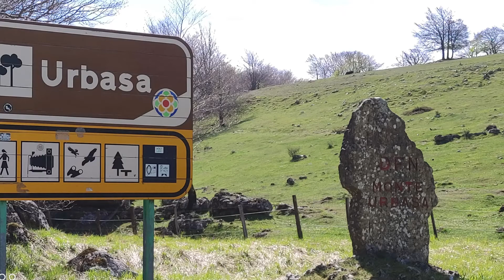VACAS EN URBASA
pov asmr relax